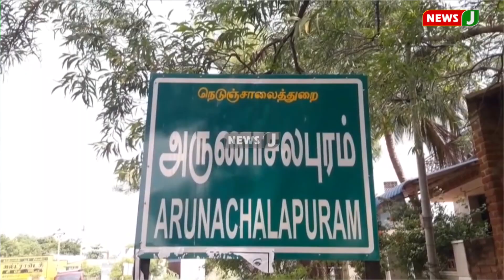மக்காச்சோளம் அறுவடைப்பணி தீவிரம்.. குவிண்டாலுக்கான விலையை உயர்த்த கோரிக்கை | NewsJ